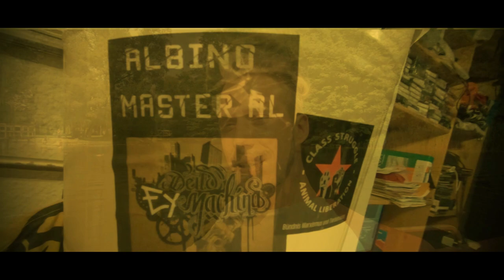Albino & Master Al - Inspirationspartikel (Beat: Kallsen) Official Full HD Video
Vierte Videoauskopplung aus dem Albino & Master Al Album Deus Ex Machina. Kostenlos downloadbar auf der Art4Real-Seite.